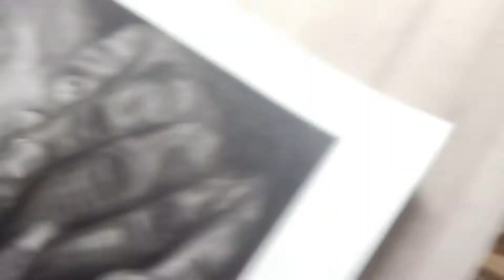Hyper realistic art work on Brusto part | amazing results | Sriansh Aryan Arts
thank U for support.
keep your support with me forever.

pencil used -
artline pencil
sakura mechanical pencil (0.3/0.5)

normal eraser.
tombow mono zero eraser.
normal sharpener.

 paper used:-
Brusto paper

equipment:-
primary camera-Oppo f11 pro
secondary camera-Redmi note 5 pro
tripod-photron steady 550
Light-Jugad softbox